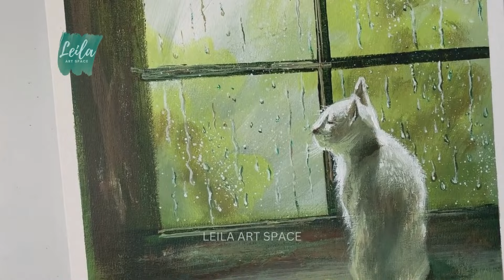Cat Looking Out The Window Painting, How To Paint Rainy Window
Cat Looking Out The Window Painting, Rainy Window Acrylic Painting, How To Paint Rainy Window

0:00 background colour blending
0:53 How to paint distant trees
1:24 How to paint a window
2:24 How to paint raindrops on window
4:41 How to paint an cat

Detailing Paint Brush Set
Acrylic Paint Set
Acrylic Paint Set Value Pack

Paint Brushes Set
Hog Bristle Paint brushes
Fan Brush Set
Palette Knife

Canvas Panels